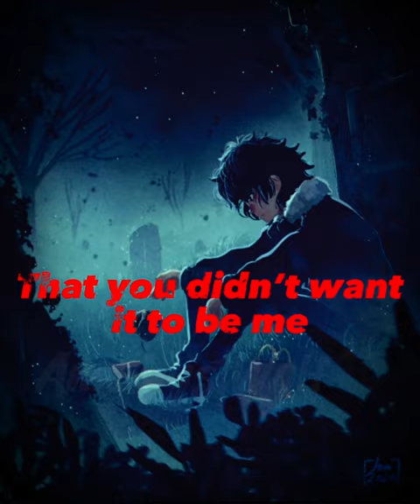He’s better off with Will